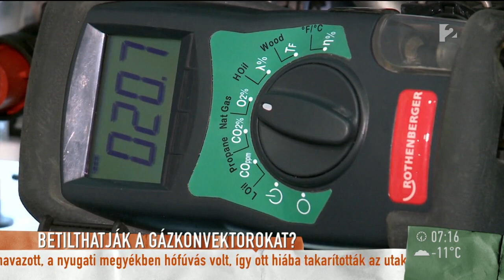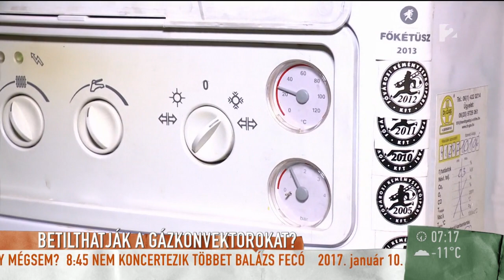Nem kötelező lecserélni az energiapazarló gázkonvektorokat - tv2.hu/mokka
A jelenleg is gyakran használt konvektorok hatásfoka igen alacsony, viszont a modernebb készülékek több százezer forintba kerülnek. Fazakas Miklós, a Magyar Szabványügyi Testület Gázkészülékek Bizottságának elnöke tisztázta az új, uniós rendelettel kapcsolatos tévhiteket, és beszélt arról, mire számítsanak az energiapazarló gázkonvektorral fűtők.